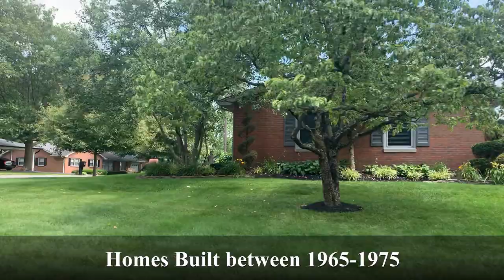Bedford Acres | Pairs Kentucky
Moving to Paris Kentucky? Need to know where the best neighborhoods are?
Watch and see if Bedford Acres is the best place for you and your family.
Thinking of moving to the Lexington Kentucky area? Need to sell your home? Let us help!

0:00 Intro
0:27 Geography
4:56 Neighborhood Tour
8:59 Ending

Ryan Cook
NMLS number 1660371
Swans NMLS Number 2473
If this is your first time to this channel, and you want to know everything about eating, sleeping, working, playing, the good, and the bad of living in Lexington Kentucky, then subscribe▶ and tap the bell🛎 for notifications so you can be the first to know about the current market in the Lexington Kentucky area!!!

We get calls and emails everyday from people just like you, looking for help on making their move to the Lexington Kentucky area and we love it.